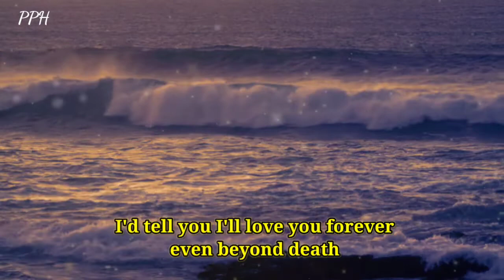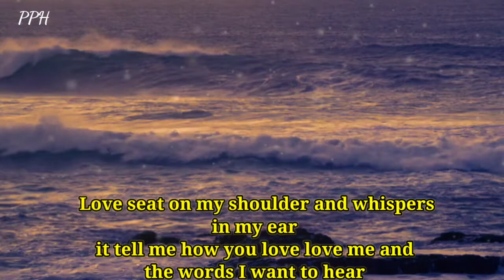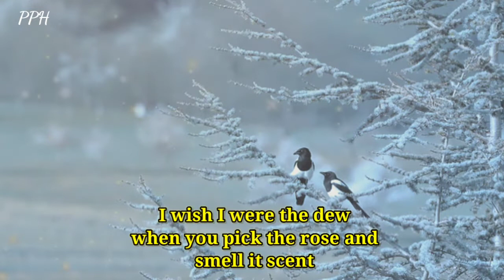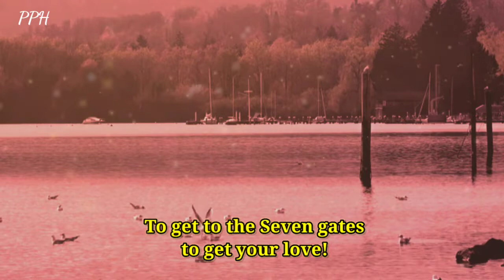Dm to Df ❤🌈🎁💌🌼💞🤗🧚‍♀️🌹🍂🍃☘️I'd Take A Million Picture And Save Them Just For Me.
If I thought for just one moment
that this would be my last breathe
I'd tell you I'll love you forever
even beyond death
that your face would be the last I'd see
I'd take a million picture and save them
just for me.
Love seat on my shoulder and whispers
in my ear
it tell me how you love love me and
the words I want to hear.

Thanks.